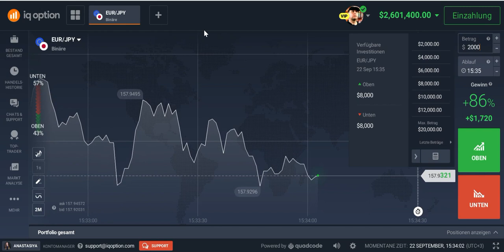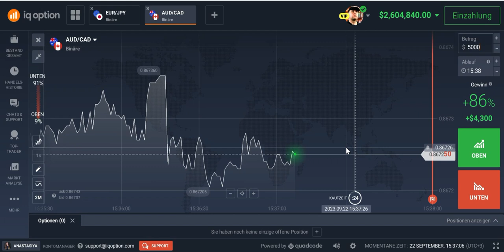Erreiche deine finanzielle Freiheit mit dieser bewährten Trading-Strategie